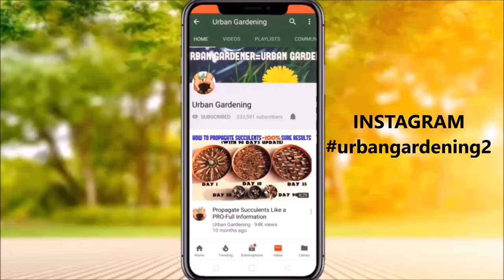How To Grow a Mango Tree From Seed | SEED TO HARVEST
GROW A MANGO TREE FROM A STORE BOUGHT MANGO
MANGO SEED GERMINATION | HOW TO GROW MANGOES AT HOME

SEED SOWING TIME : JUNE TO SEPTEMBER IS THE IDEAL TIME (CAN BE GROWN THROUGHOUT THE YEAR )

Reportedly, in India alone, there are around 283 types of mangoes, out of which only 30 are well-known such as Alphonso Mangoes - Ratnagiri, Maharashtra. ...
Kesar Mangoes - Junagadh, Gujarat. ...
Dasheri Mangoes - Lucknow and Malihabad, Uttar Pradesh. ...
Himsagar and Kishan Bhog Mangoes - Murshidabad, West Bengal. ...
Chausa Mangoes - Hardoi, Uttar Pradesh. ...
Badami Mangoes - North Karnataka.

Title: Parasail by Silent Partner

Title: Grass by Silent Partner

Title: Days Are Long by Silent Partner

Title: Cha Cappella by Jimmy Fontanez, Media Right Productions